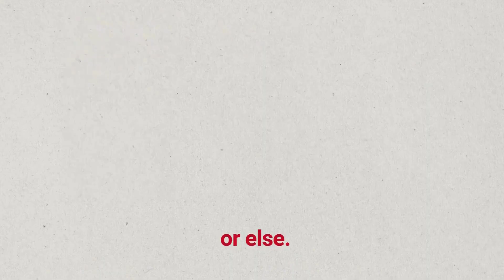10 Cubs Baseball Players to Watch in Spring Training | Brotherly Cubs Podcast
Get ready for an in-depth look at some exciting prospects and 10 fringe roster players as we dive into the Chicago Cubs' spring training.

Welcome to the Brotherly Cubs Podcast! ⚾️ In this episode, we're diving deep into the exciting prospects and seasoned players to watch during Spring Training 2024 for the Chicago Cubs. Who are the players to keep your eyes on as the Cubs prepare for the upcoming season?

These are our top 10 Cubs players to watch in 2024 Spring Training:
1.Christopher Morel,
2. Mike Tauchman,
3. Pete Crow-Armstrong (PCA),
4. Ethan Roberts,
5. CJ Edwards,
6. Nick Madrigal,
7. Patrick Wisdom,
8. Alexander Canario,
9. Matt Mervis,
10. Michael Busch,

📰 Cubs News: Stay updated with the latest Cubs happenings, including managerial decisions by Craig Counsell and potential offseason moves.

🎙️ Cubs Recap Podcast: Engage in an in-depth Cubs talk session with Brotherly Cubs Pod, sharing insights, opinions, and predictions for the team's offseason journey.

Let's go Cubs! 🐻🔥